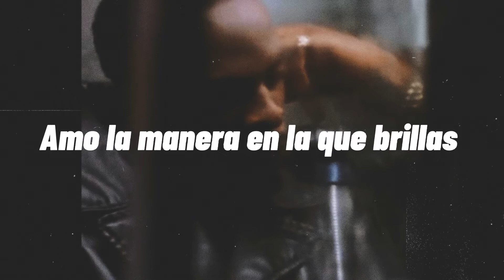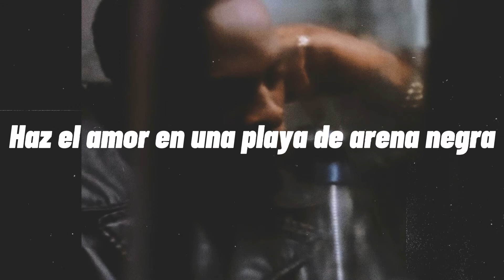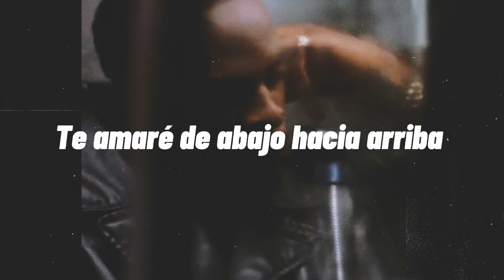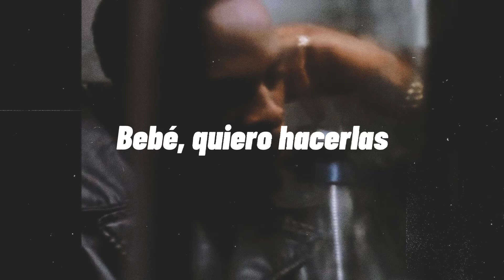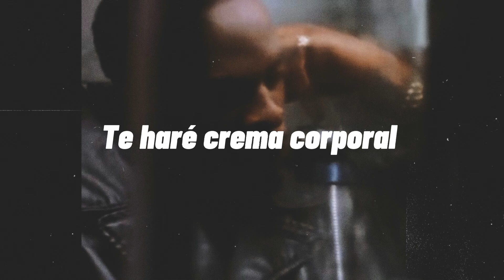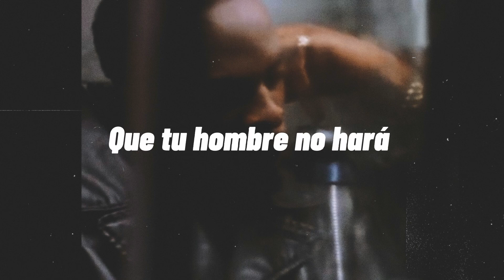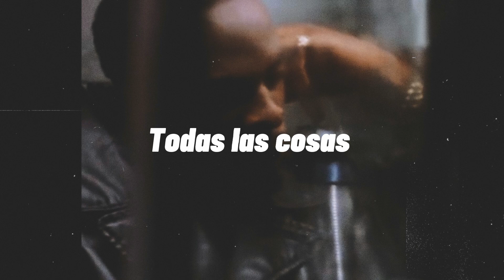Joe - All The Things (Your Man Won't Do) (subtitulos español)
All The Things (Your Man Won't Do) · Joe

Composer, Lyricist, Producer: Joe Thomas
Composer, Lyricist, Producer: Joshua Thompson
Composer, Lyricist: Michelle Williams
Mixing  Engineer: Earl Cohen